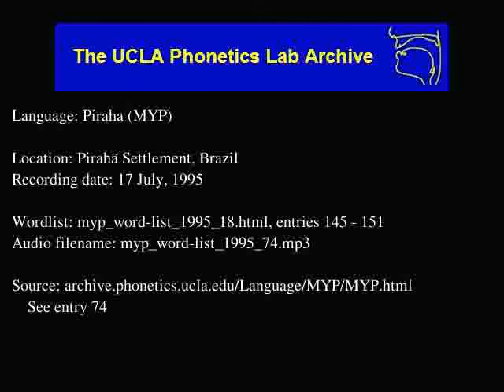Pirahã audio: myp_word-list_1995_74